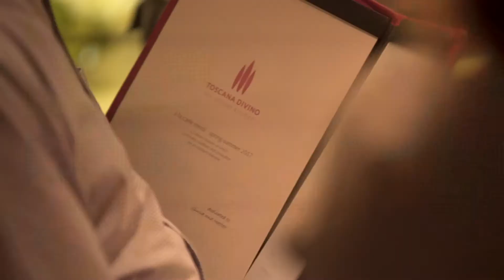Video Marketing Services for Toscana Divino | Executive Digital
Check out this video we created for our client Toscana Divino, authentic Italian Restaurant in Miami. The main mission of this restaurant is to cook and serve the highest quality ingredients with integrity and tradition to their guests.

Executive Digital Video Production team has all the latest technology equipment and we are ready to satisfy all requirements our clients may have. We also have a drone that makes stunning sky videos. Our post-production professionals can tell an amazing story using the video material leading us to this impressive result in front of you.

And that’s not all! We also offer a vast range of marketing services such as SEO, PPC, Social Media Promotion and Website Design.

Please feel free to check out other videos we did such as this one for Toscana Divino